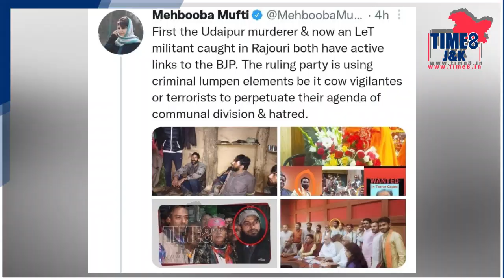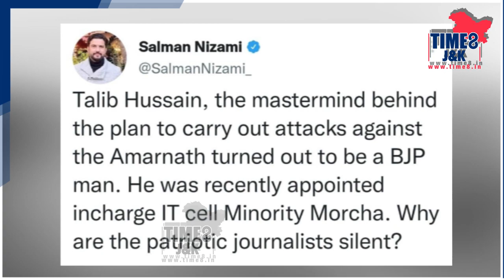Who Talib hussain : Militant or BJP activist?